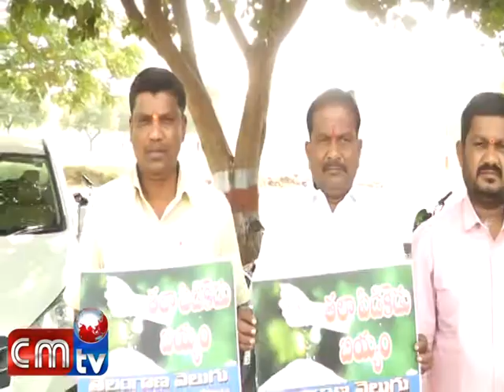CMTV NEWS (04/01/2018)